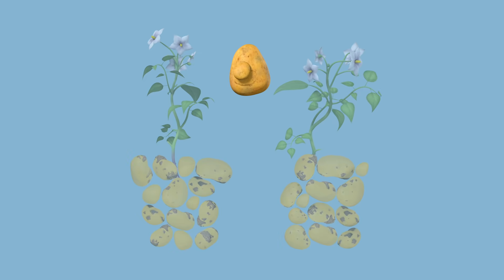Amma is Helping Bing Today! | Bing English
Amma is Helping Bing Today! | Bing English  | Cartoons for kids

Bing is a BAFTA nominated and Emmy Award winning television series, celebrating the noisy, joyful, messy reality of life when you’re a pre-schooler. Bing stories are small but full of drama; everyday micro-dramas that all young children and the grown-ups in their lives will recognise. Bing is 3 years old and like all 3-year-olds is energetic, playful & engaged with the world around him. As he encounters new experiences a combination of enthusiasm and inexperience can sometimes lead to disappointment.